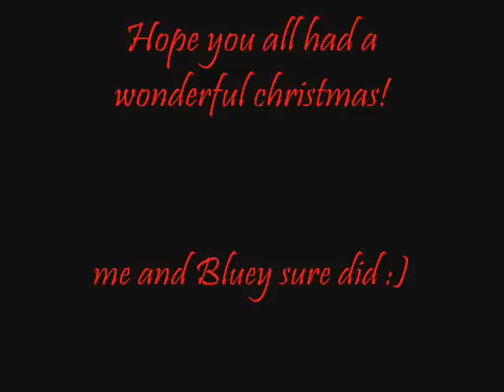Bluey Christmas Day and Boxing Day - Inc Bareback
Christmas day and Boxing Day with Bluey

It's like our first Christmas but we have had two Christmas's together but its like our first as last year at the old yard it was locked up on Christmas day and weren't allowed to see your own horse :/ but this year at our yard we are allowed so I went down and gave him his Christmas presents he is so spoilt lol he had: loads packets of polos, 2 bags of treats, 3 big carrots, two likits, he is also getting a likit tongue twister and a weatherbeeta combo stable rug   : ) also he's had a weatherbeeta fleece off  my yard owners  : ) oh yeah and also we got him a new bridle... very bling lol with diamantes on the browband, noseband and reins =) hehe love it =) thats off my brother :) he has everything with diamantes on lol... bridles, saddlecloths, headcollars, stirrups, his bit has diamantes lol he is a blingy horse lol :P hehe bless him in the stable he always goes in a mood when he has his bridle on cuz he thinks he has to do work lol bless him but yeah sorry for another long video hehe but hope you like it and also hope you all had an amazing Christmas cuz me and bluey sure did : ) oh and yeah sorry bout Christmas songs as it's a Christmas vid I though 2 do Christmas songs even tho its gone Christmas now hehe oh well :P  but yeah merry late Christmas. If you comment please put a * in ur comment =)

Love sherrie and Bluey x x x x